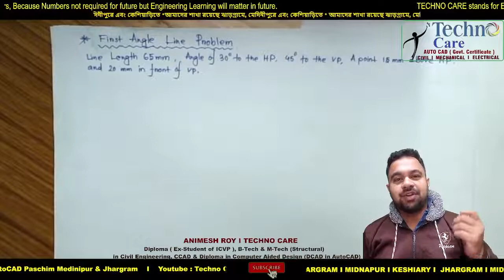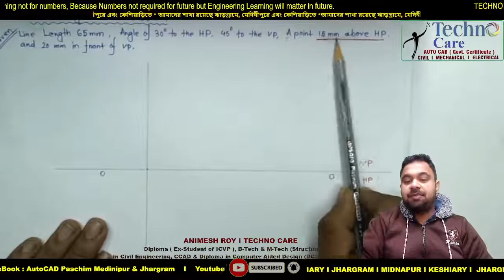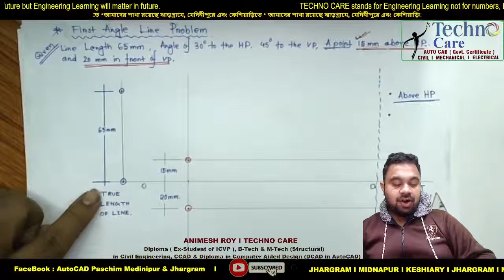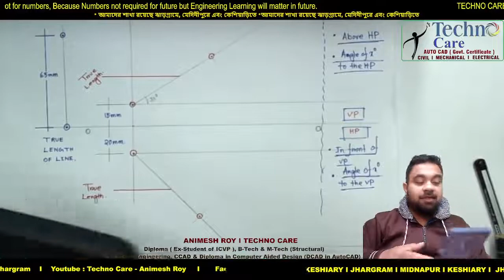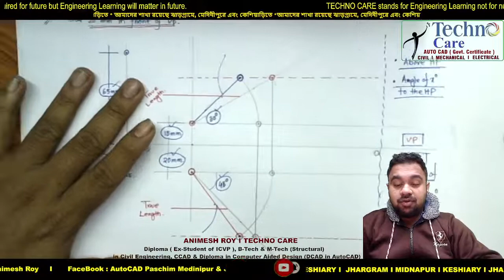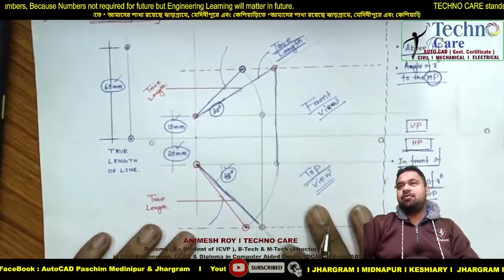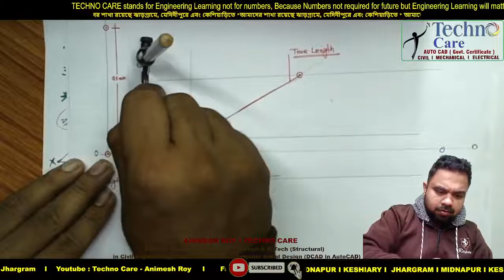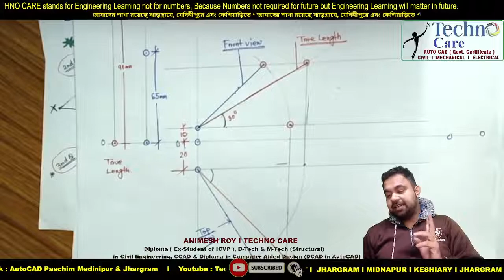Concept of First Angle _ Projections of Line C : 3 | Engineering Graphics | WBSCTE | Unit 3 Lec: 3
Subject - Engineering Graphics (Drawing)
Topic -  Concept of First Angle _ Projections of Line (Unit 3)
Faculty -  Er. Animesh Roy
Branch - TECHNO CARE Paschim Medinipur & Jhargram

Dear students, I have detailed discussion on  Concept of First Angle _ Projections of Point (Unit 3) Drawing. Hope this will very helpful to all the diploma 1st sem students.

Wbscte Diploma 1st sem
Wbscte Diploma 1st sem Engineering Graphics class
Engineering Graphics ( Bengali Version ) | WBSCTE syllabus
Diploma 1st sem ( All Branch)

FREE
Engineering Graphics ( Drawing ) Classes ( Bengali version )
Online + Offline + YouTube live class
for new 1st year Polytechnic.
At TECHNO CARE
মেদিনীপুর,  ঝাড়গ্রাম এবং কেশিয়াড়ি